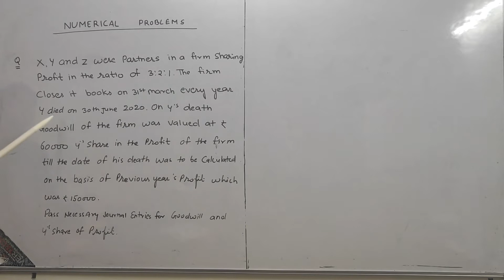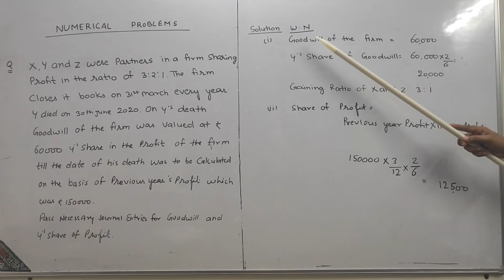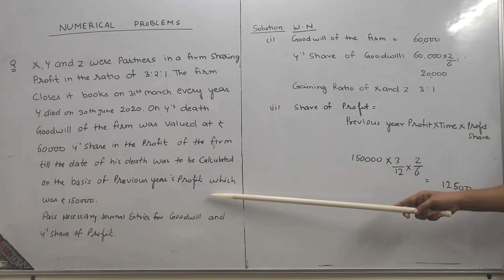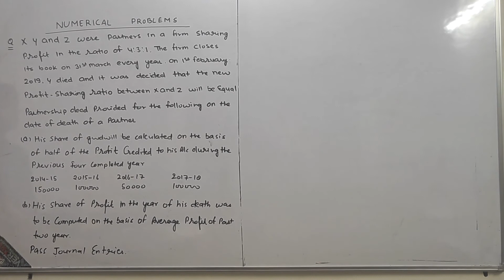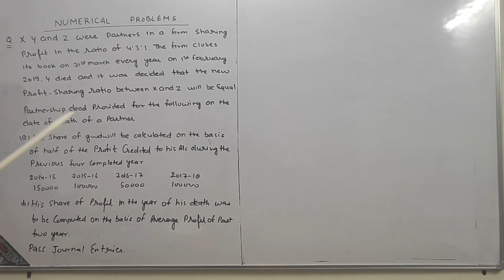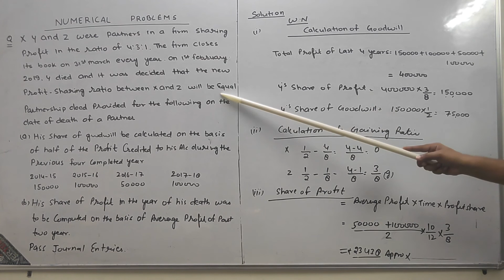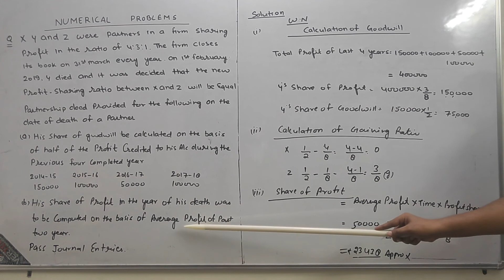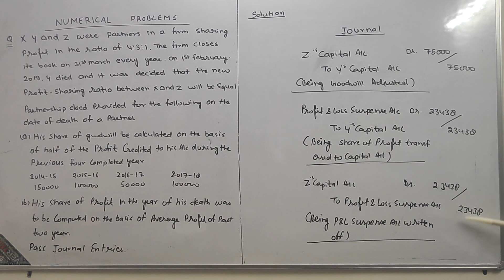Death of a Partner | Part 5 || NUMERICAL PROBLEMS || Class 12 Accountancy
Topic : Some Numerical Problems of Death of a Partner .
Chapter - 7 Death of a Partner 12th Class Accountancy
Book - 1 Accounting for Not-for-Profit Organisations and Partnership Firms
Introduction Music Credits :
URL:  InShot